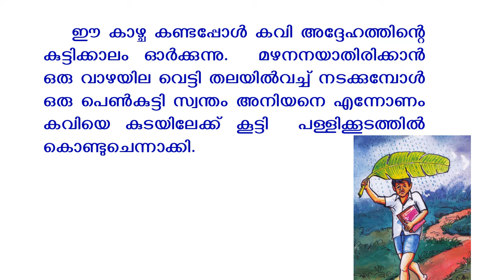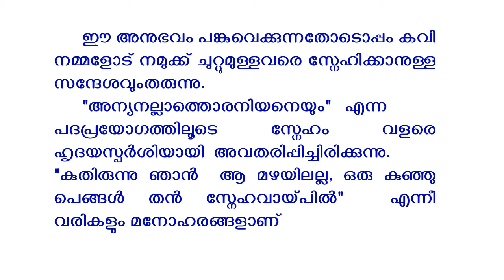keralagovernmentsyllabus scert STD4 unit1Amritam കുടയില്ലാത്തവർPart2-ആസ്വാദനം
keralagovernmentsyllabus scert STD4 unit1Amritam കുടയില്ലാത്തവർ Part2-ആസ്വാദനം